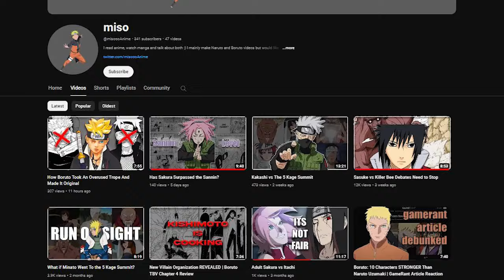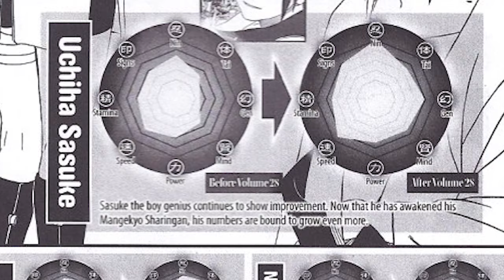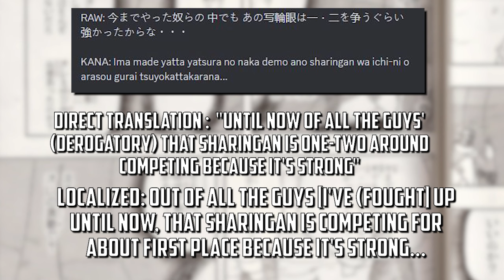You Read Sasuke vs Killer Bee WRONG...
Intro 0:00
Pre Fight 1:02
Sasuke vs Bee Round 1 2:23
All of Taka Jumps Bee 5:47
Sasuke Dodging Bee's Lariat 7:53
Sasuke Genjutsu 10:16
Sasuke Amaterasu 12:10
Bee's Toughest Opponent 15:54